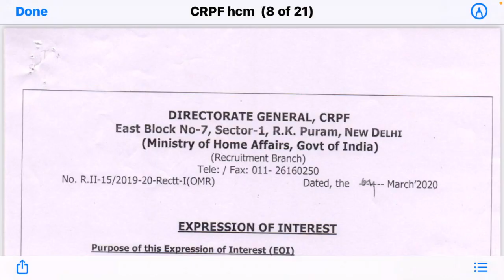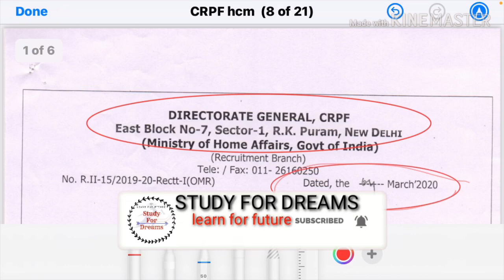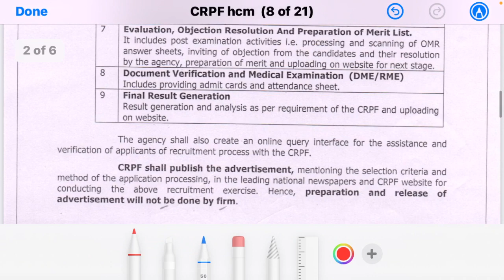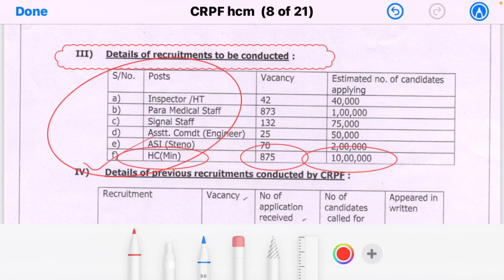CRPF Head Constable Ministerial 2021 || 12th Pass All India Vacancy || CRPF HCM Recruitment 2021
Flipkart Link
• SSC Constable GD Exam Complete Guide Book

Amazon Link

• SSC GD CONSTABLE SOLVED PAPERS 53 SETS COMPLETE